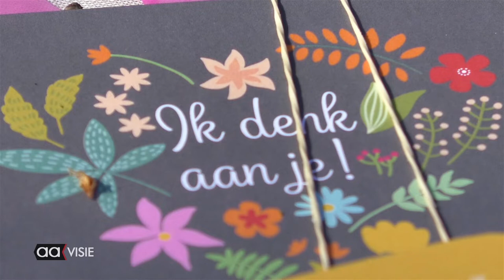OVA zet met Koningsdag haar leden in de bloemen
Omdat de Koningsdag niet zo gaat zoals in andere jaren had de OVA Ouderen vereniging Almelo bedacht dat dit wel de dag was om iets bijzonders te doen voor haar leden en met de steun van het Oranje Fonds kon dit verwezenlijkt worden.
Zo werden er vandaag meer dan 200 bossen oranje tulpen en een lieve
kaart aan elk lid van de OVA gebracht om ze in deze toch aparte tijd een extra hart onder riem te steken met de steun van een aantal vrijwilligers.